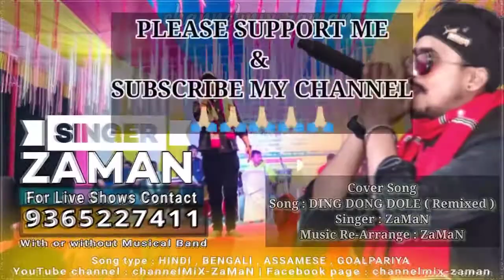Ding Dong Dole Latest Remixed Version 2021 ZaMaN Valentine's Day Special Song/S K SHAMIM SERIES/